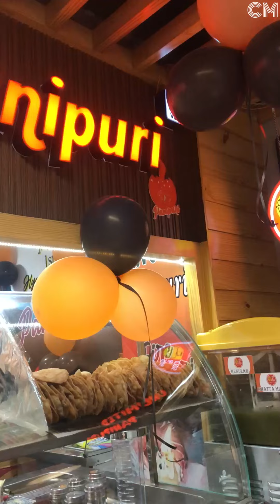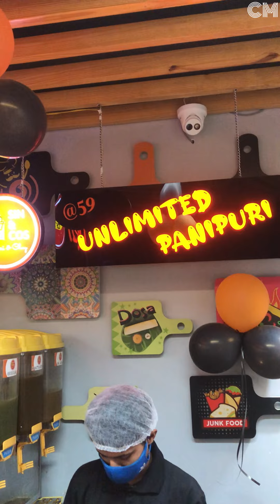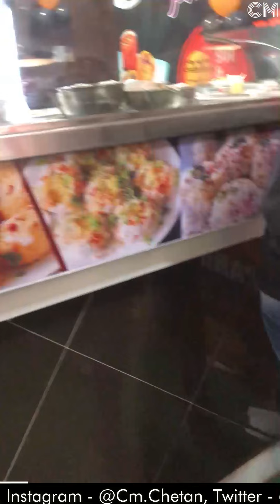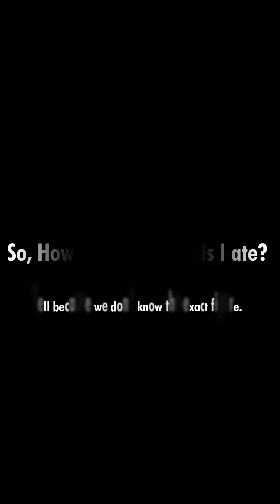Unlimited PANI-PURI Challenge @59/- | GOL-GAPPA | PUCHKA | Sri Ganganagar || Chetan Middha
This video shows the Unlimited PANI-PURI / GOL-GAPPE / PUCHKA Challenge done by your favourite Celeb.
WATCH NOW!

VIDEO SHOT ~ Atul Partap, Chetan Middha
EDITOR ~ Chetan Middha

PANIPURI GOLGAPPA GOLGAPPE PUCHKA PAANI PATASHI PANI KE PATASHE PAKODI PATASHI GUPCHUP PHULKI Panipuri Challenge Golgappe Challenge Golgappa Challenge Unlimited Golgappa Unlimited Street Golgappa Challenge Puchka Challenge Sin&Cos Panipuri Street food Panipuri lovers Golgappe lovers Golgappa lovers Panipuri recipe Fuchka Unlimited Puchka Unlimited Fuchka Panipuri at home Bengali Puchka Fast Food Kolkata Style Puchka Indian Street Foods Points to visit in Sri Ganganagar Sri Ganganagar Rajasthan India Ridhi Sidhi Mall Ganganagar Ridhi Sidhi Mall Sri Ganganagar PVR Food Outlets Youtuber Vlog Blog Food Blogging